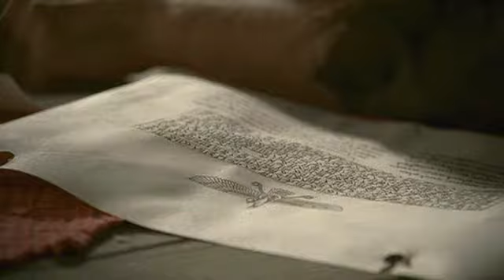"Para Tal Tempo como Este' - Rainha Ester sud fé jejum oração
Para Tal Tempo como Este Rainha Ester sud fé jejum oração filmes sud dublados filmes sud
Mostrando sua fé, Ester demonstra coragem ao permanecer do lado dos judeus. (Ester 1-4)